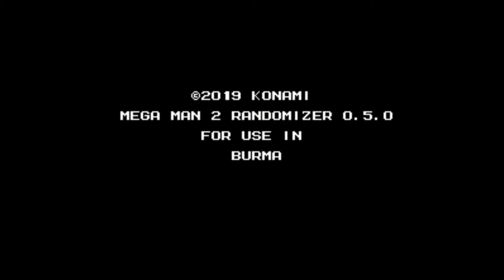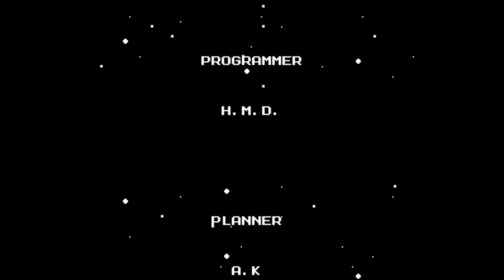Mega Man 2 Randomizer - Playthrough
This is only the first